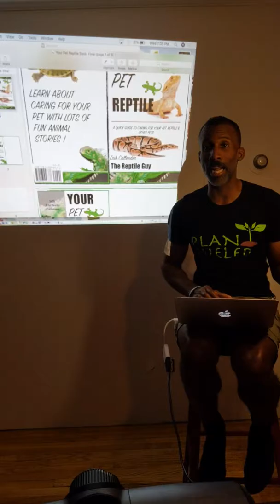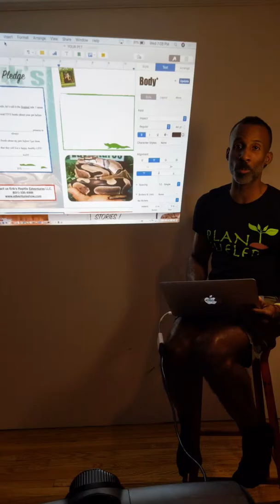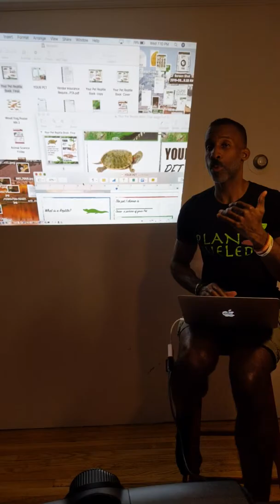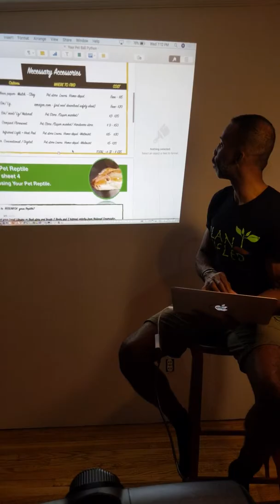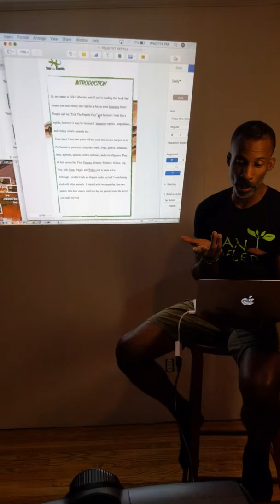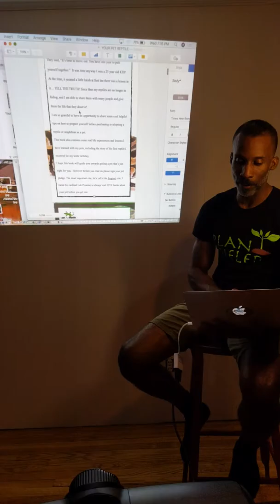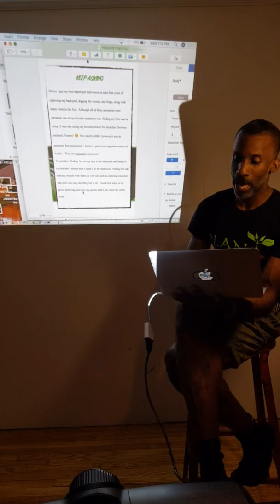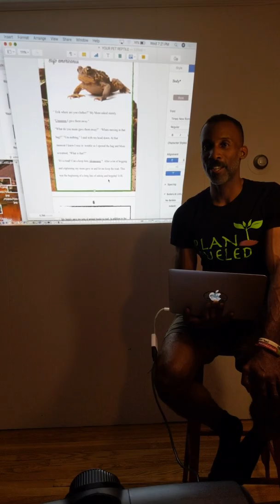October 23, 2019